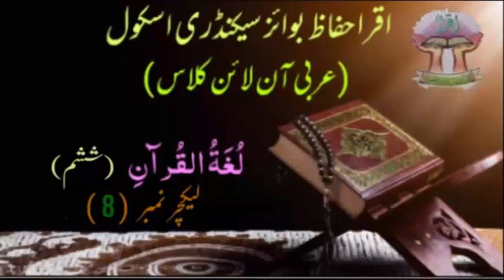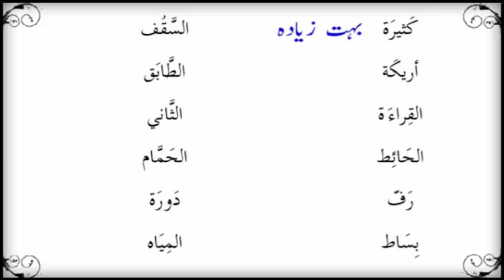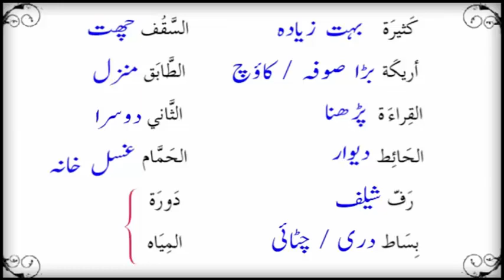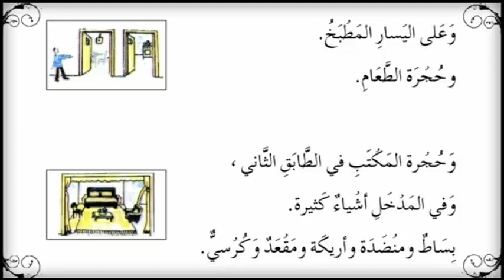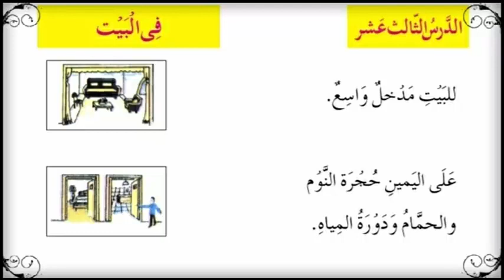VI ARABIC (2T) LECTURE 8 الدَّرسُ الثَّالِثُ عَشَرَ فِي البَیت